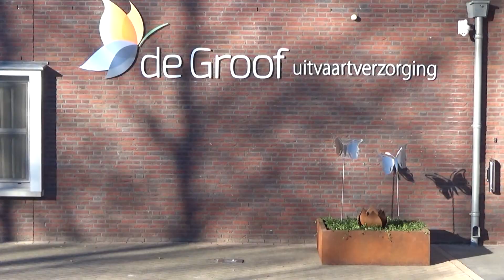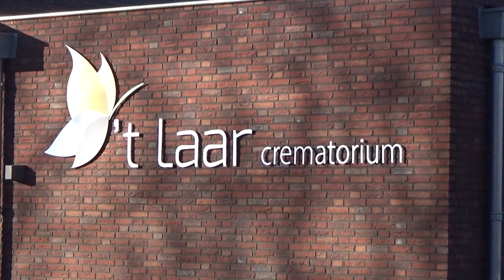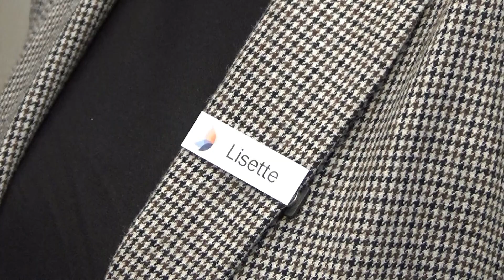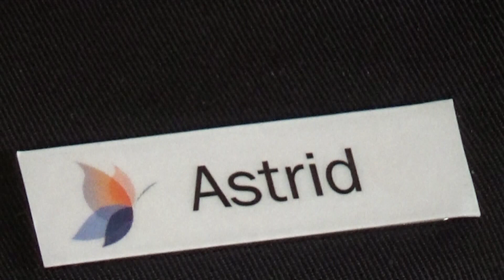15-02-2019 Open dag De Groof zeer druk bezocht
De heropening van uitvaartcentrum De Groof in Beek en Donk vond vrijdagmiddag plaats. Meteen daarna begon de open dag. Veel mensen kwamen kijken naar het pand van het uitvaartcentrum aan de Oranjelaan dat de afgelopen periode grondig is verbouwd.

Camera: Jan Jansen
Montage: Jan Jansen/Berend Koenders
Voice-over: Berend Koenders